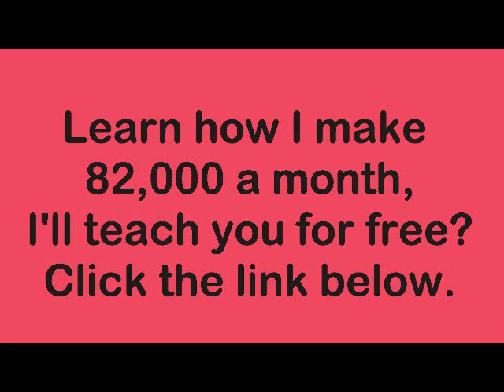Whatever Baby - Raekwon (Feat. JD Era)